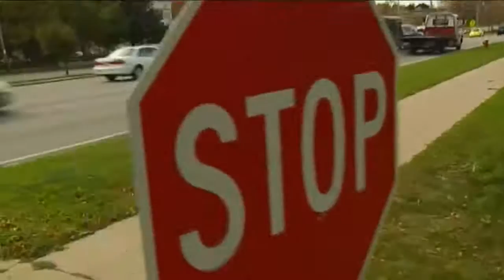Former youth director headed to trial, faces 20+ years for child sexual assault charges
Prosecutors accuse Jermarro Dantzler of raping a teenage boy at gunpoint in Brown Deer. Dantzler, 37, is a former director of a state-sanctioned youth home in the Milwaukee area.